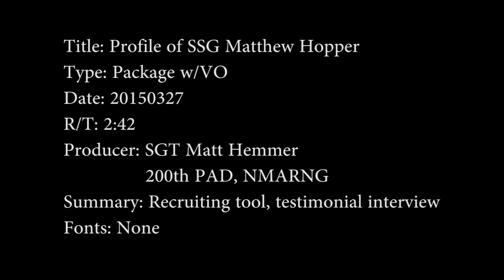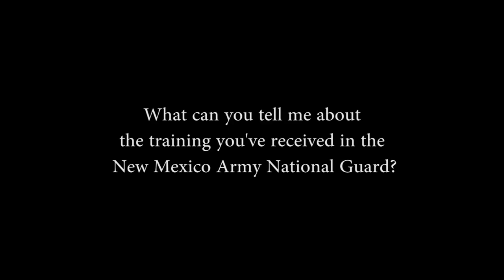Introducing SSG Matthew Hopper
SSG Hopper is an infantryman with C Co. 1-200th Infantry, based in Las Cruces NM